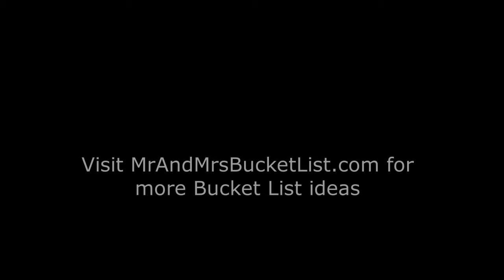Shark Cage Attack - Full version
Great white shark attack cage off the coast of South Africa